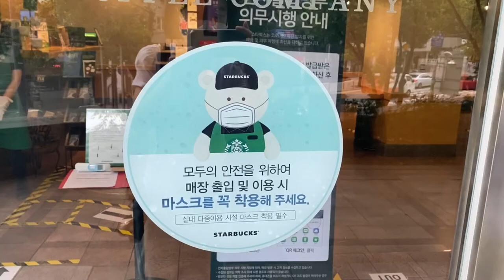韩国首都圈防控升级 连锁咖啡厅禁堂食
韩国首都圈疫情反弹，防控升级。当地时间9月3日，记者走访首尔市钟路区一家连锁咖啡厅，发现所有出入人员均需进行扫码登记、检测体温。店内桌椅全被搬空，禁止在店内就坐。过去24小时，韩国新增确诊病例195例，连续20多天单日新增病例过百。